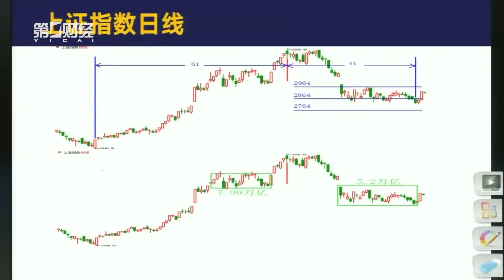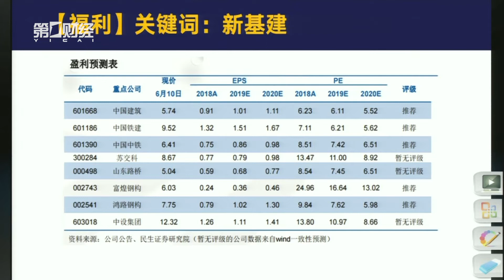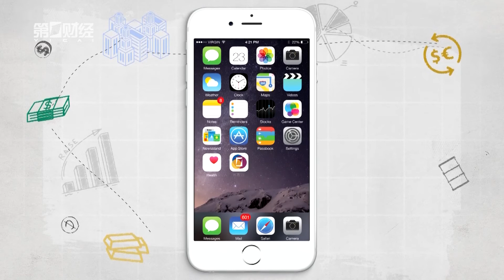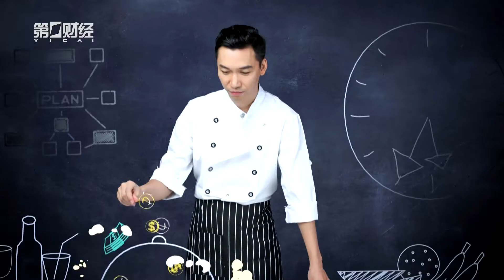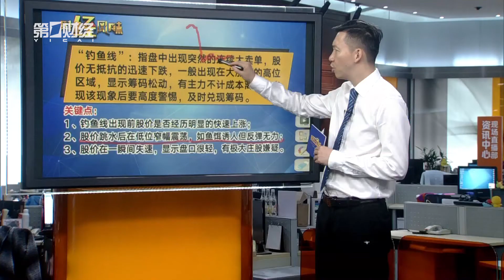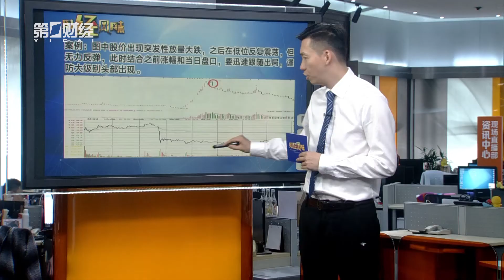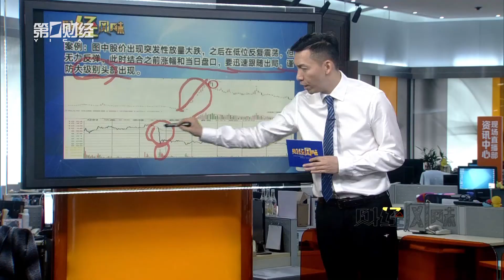《财经风味》反弹之路能否顺利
端午小长假节后，A股迎来一波久违的反弹行情，北上资金在连续净流出后出现了大幅回流的动作，两市的成交量也出现逐步回暖的迹象。与此同时，本周一则有关允许将专项债券作为重大项目资本金的消息引发了市场的关注，基建板块的回暖提振了市场信心，那么，多重的利好之下A股能否走出一波像样的反弹？后市操作上又有什么重点关注的版块？本期节目，就将一起探讨。